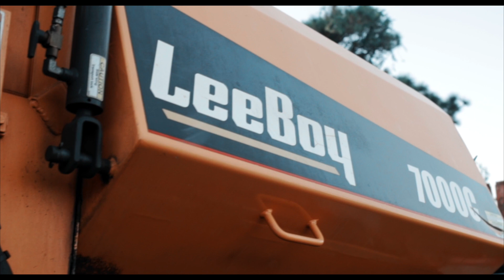Mally Boi - "WILD" (Official Video) Dir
Watch Mally Boi's new video "WILD"